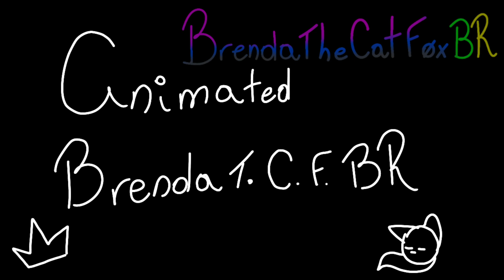Deep End meme .No thumb.(gifts owo) | FlipaClip .read desc.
Background made by me!

Ocs used:

Eg (request)

Lu (gift and virtual friend)

King (mine and my rl friend)

Brenda